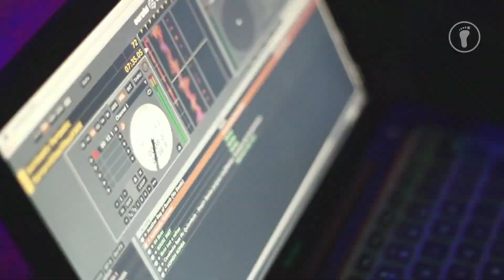DJ KL Jay - O que é o Rap?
Entrevista - Paulo Motoryn
Imagens - João Miranda e Michel Nebonta
Edição - Matheus Rasera e Michel Nebonta
Finalização - Matheus Rasera

Trilha - Intro (Fita Mixada - Rotação 33)